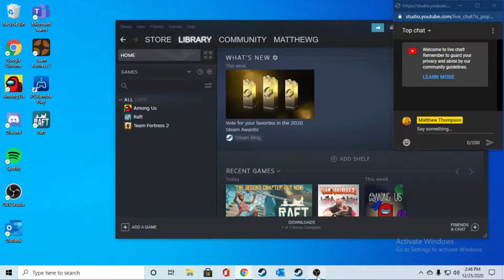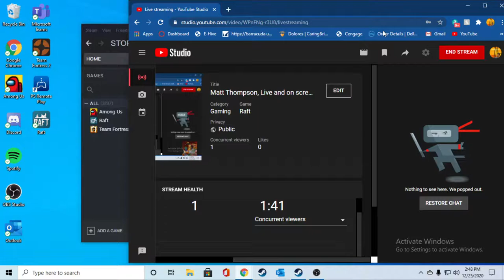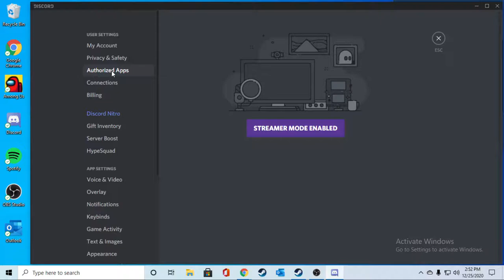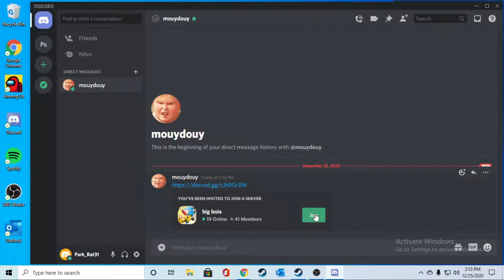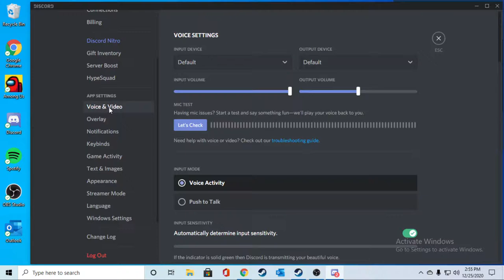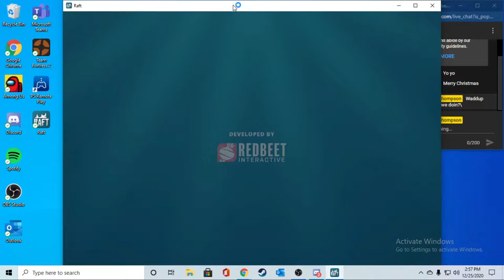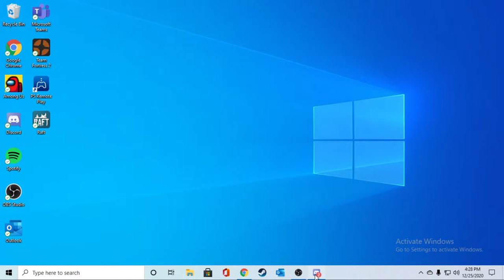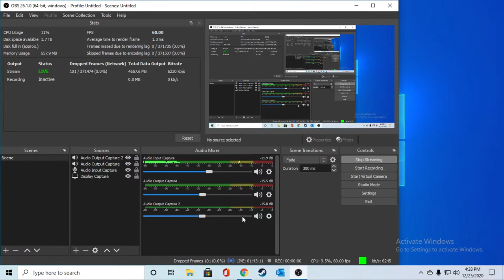Matt Thompson, Live and on screen doing what he does best... Whatever tf he wants. (Raft w\ Moof)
Full of dope stuff